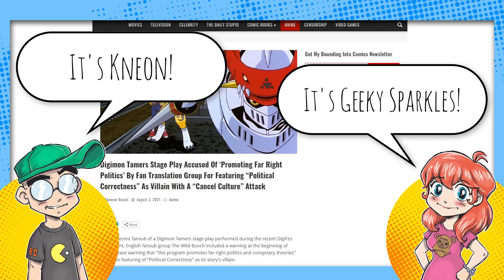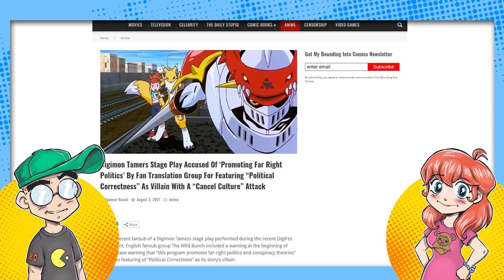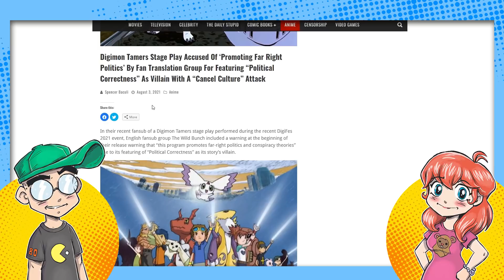Digimon vs. POLITICAL CORRECTNESS! Digimon CANCELLED for Fighting Cancel Culture?!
Digimon, of all things, is at the center of another battle in the "culture wars." A Japanese play featuring Digimon voice actors focused on the cast attacking "Political Correctness" and the dark cloud it has cast over the internet. It was meant to be funny. Twitter didn't think it was funny. Now Digimon is cancelled... for mocking cancel culture.